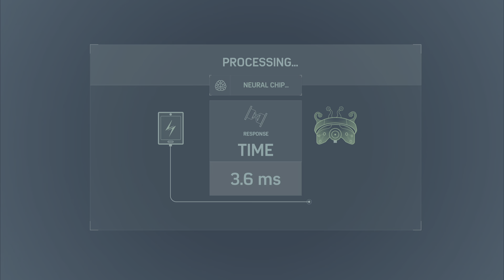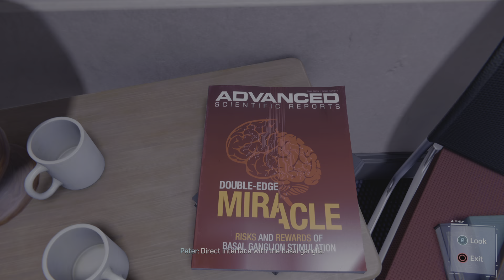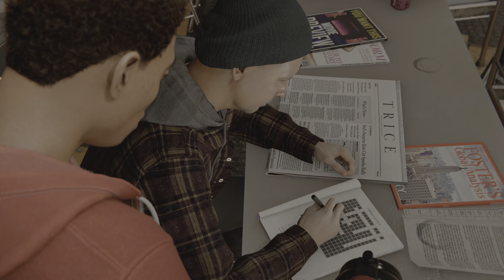Marvel's Spider-Man Remastered - Part 7 Ultimate Difficulty